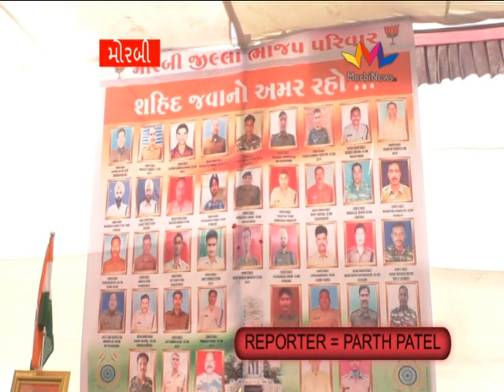JILLA BJP SHRADHHANJALI MORBINEWS IN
આતંકી હુમલાના વિરોધમાં જીલ્લા ભાજપના ધરણા, શહીદોને શ્રદ્ધાંજલી, VIDEO